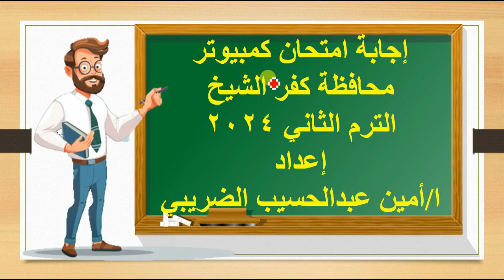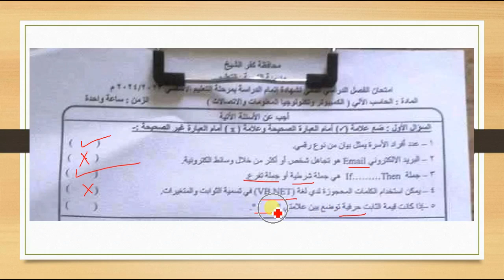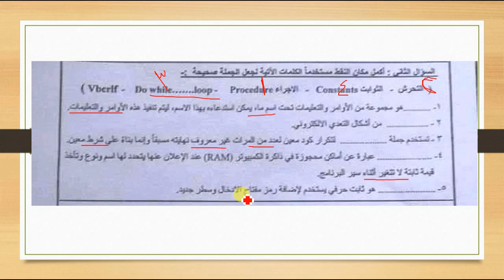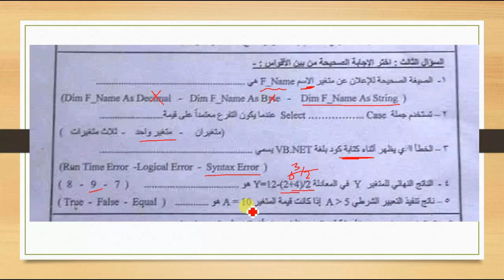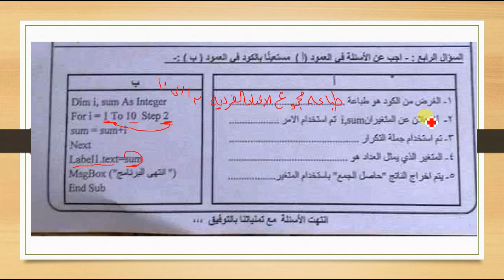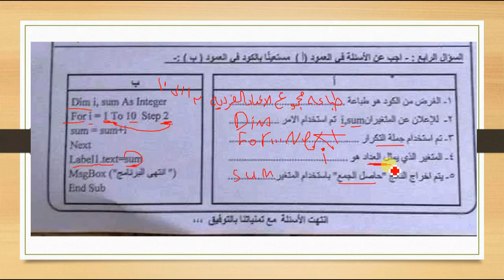حل امتحان محافظة كفر الشيخ كمبيوتر الصف الثالث الاعدادي الترم الثاني 2024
الاجابة النموذجية لامتحان حاسب آلي محافظة كفر الشيخ تالته إعدادي ترم تانى 2024
إجابة امتحان كمبيوتر محافظة كفر الشيخ الصف الثالث الاعدادي الترم الثاني 2024
حل امتحان الكمبيوتر وتكنولوجيا المعلومات لمحافظة كفر الشيخ ترم تانى 2024
إجابة امتحان كمبيوتر كفر الشيخ للصف الثالث الاعدادي الترم الثاني 2024
امتحان حاسب آلي كفر الشيخ تالته اعدادى الترم الثاني 2024
حل امتحان كمبيوتر كفر الشيخ تالته اعدادى ترم تانى 2024
إجابة امتحان الحاسب الالي محافظة كفر الشيخ الترم الثانى 2024
حل امتحان الحاسب الآلي كفر الشيخ تالته إعدادي ترم تانى 2024
حل امتحان كمبيوتر محافظة كفر الشيخ الصف الثالث الاعدادي الترم الثاني 2024